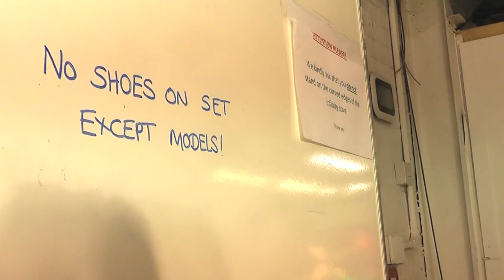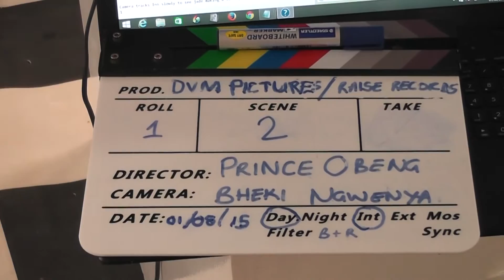GRP TV: Behind the scenes of a Music Video Shoot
This is my behind the scenes video of a Music Video Shoot.   I edited this movie in Sony Vegas taking about 2 hours time to do so.

Not only that but because I don't own the copy right to the artists music.  I then decided to use the "Murder Rap" track which is available from "Safe-tracks".  Which means it's safe to use on YouTube.

Thanks

PS:  Video was shot on the Panasonic MDH1 Camcorder

►►►  My Cameras:
Panasonic MDH1
Sony HVR-A1E
Sony HDR-CX105
GoPro Hero
Drift 720p
Campark UHD 4K
Sony DSR 500
IVUE Horizon
Wildlife Camera

►►►   My Drones:
DJI Phantom 3 Advanced
Parrot Bebop 2
Parrot Bebop 1

►►►  My Microphones:
Zoom H1
Sennheiser Ew100 G1

►►►  My Lighting:
Nicefoto LED-10008
Swit S-2000

►►►  Accessoires:
Lanparte Gimbal
Amazon Tripod
Marsace Tripod

instragram: @digatalslrlife